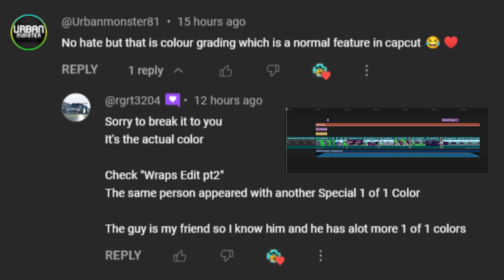🔥1/1 Lamborghini Veneno is Actually Real || Adjustments Off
Now no adjustments, just song and transition. Still a 1/1. How is it done? I don't know, but some people here in the comments surely know. :)
don't touchy my brand new fridge fridge fridge fridge fridge